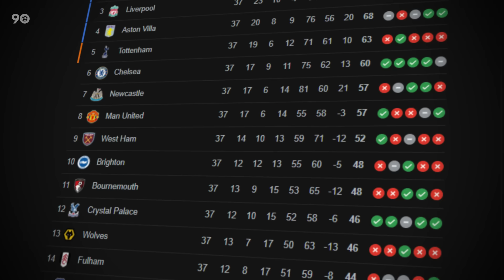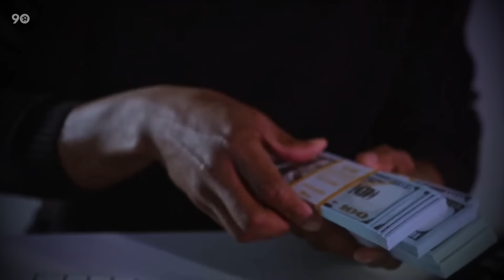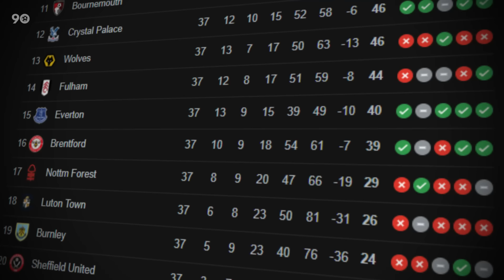Why Will West Ham Do Everything To Stop Man City from Winning The League?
The Premier League title is now in Manchester City’s hands and it’s going down to the last day. Now, at this point, because of how many times City have shown their dominance in past years, many have written this off as another title in City’s hands. But it’s actually not over. Arsenal fans, there’s still some hope! Walk with us.

Man City play West Ham on the last day of the season, and looking at that game, we can tell you that, if Arsenal can manage to win their own game against Everton, the league title might be theirs. Why do we say so? Because West Ham have special motivations. This is why West Ham will do everything to stop Man City from winning the Premier League title.